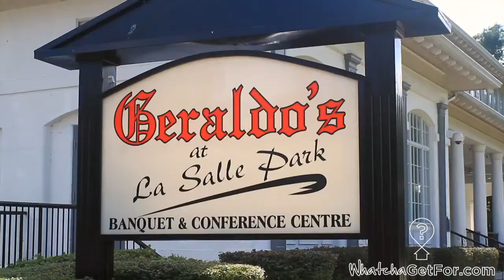Burlington, ON (Aldershot) - Community Video